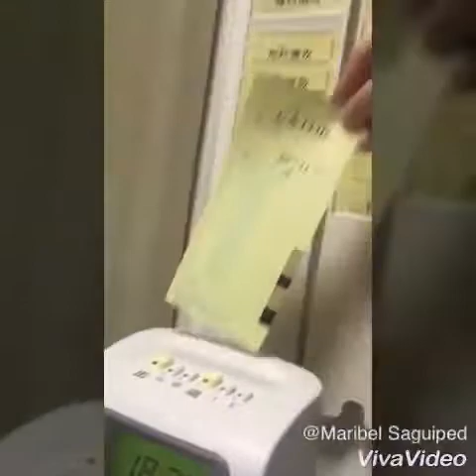My one day work here In Japan , bhel story 😅